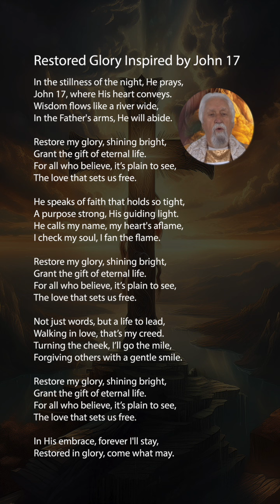Restored Glory Inspired by John 17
n the stillness of the night, He prays,
John 17, where His heart conveys.
Wisdom flows like a river wide,
In the Father's arms, He will abide.

Restore my glory, shining bright,
Grant the gift of eternal life.
For all who believe, it’s plain to see,
The love that sets us free.

He speaks of faith that holds so tight,
A purpose strong, His guiding light.
He calls my name, my heart's aflame,
I check my soul, I fan the flame.

Not just words, but a life to lead,
Walking in love, that’s my creed.
Turning the cheek, I’ll go the mile,
Forgiving others with a gentle smile.

In His embrace, forever I'll stay,
Restored in glory, come what may.